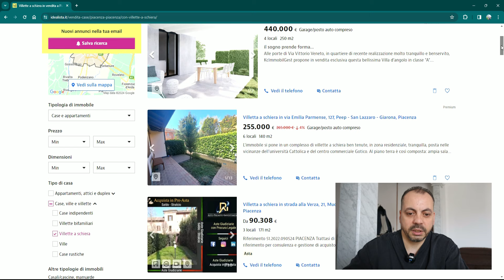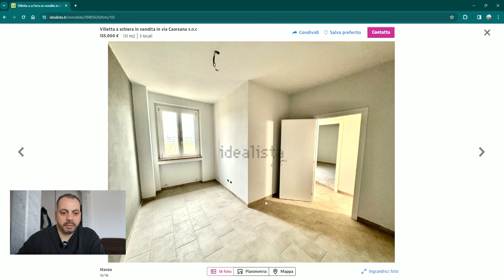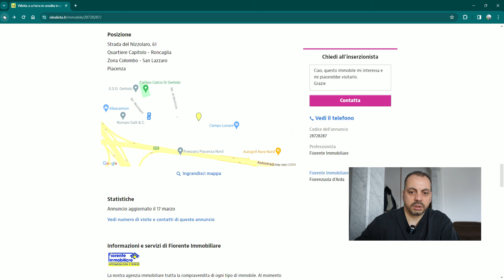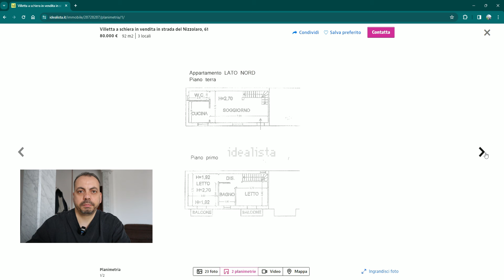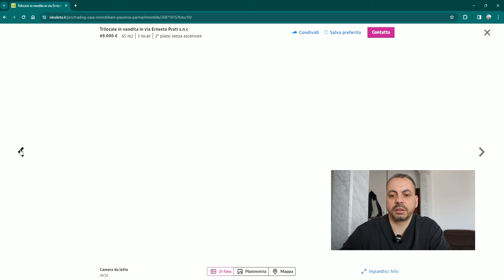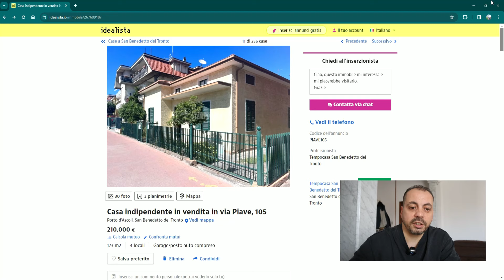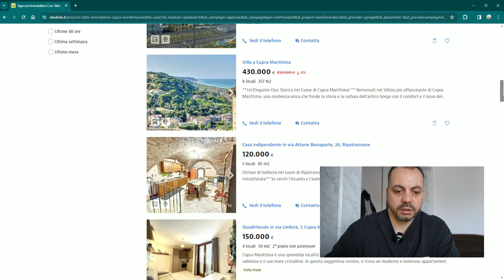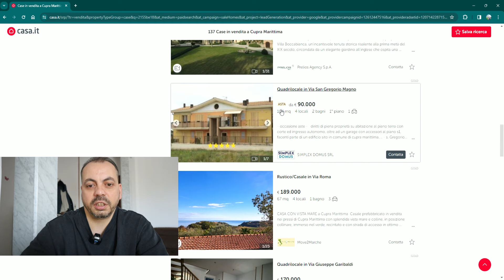Un Altfel De Vizionari De Case In Italia